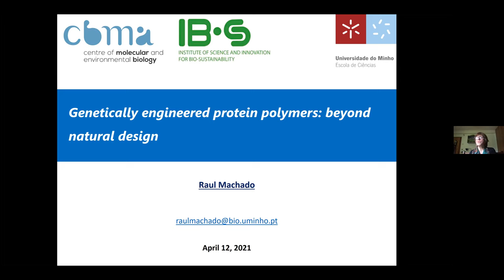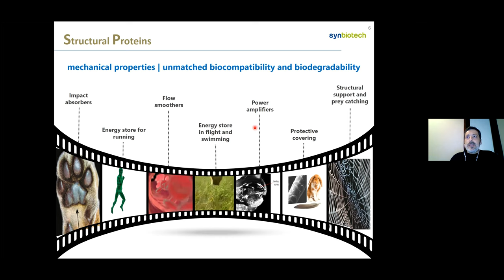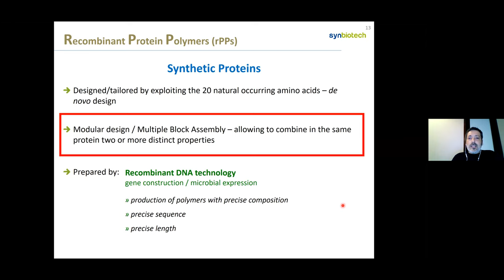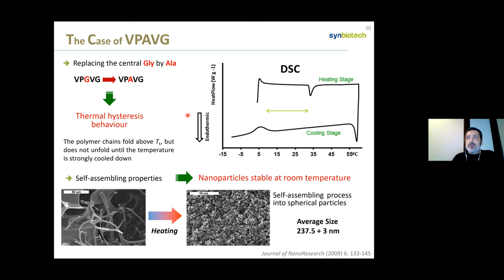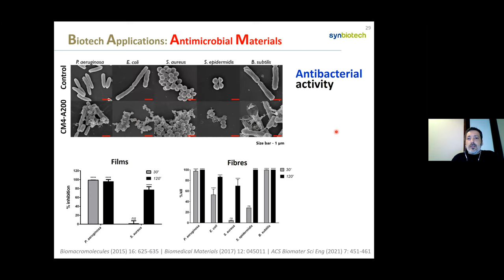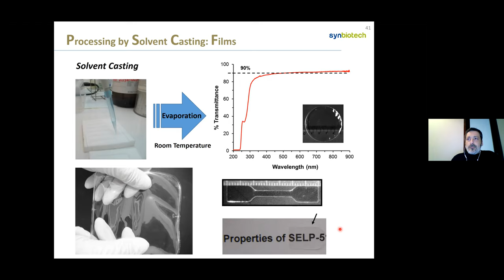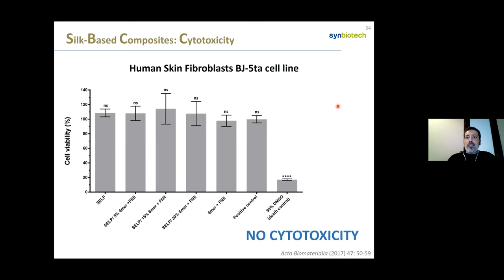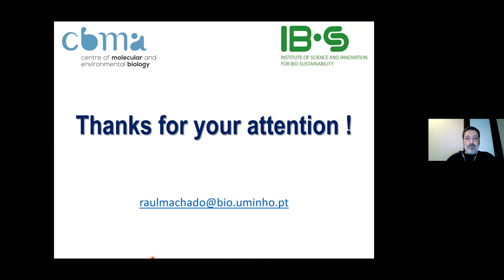Science on the Screen - Raúl Machado (CBMA)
Genetically engineered protein polymers: beyond natural design

Resumo/Abstract
Nature offers an abundance of structural proteins with remarkable properties unmatched by known technical materials. Fibrous proteins such as collagen, silk and elastin are characterized by repeating blocks of amino acid sequences that fold and hierarchically assemble into well-defined secondary structures to provide mechanical and architectural functions. These repeating sequences have been used as building blocks for the development of recombinant protein polymers, emerging from the increase of knowledge in structure-function relationship and molecular biology. As a protein is defined by a DNA sequence, recombinant DNA technology can be used to generate replicas with high molecular precision that is, with absolute control over chain length and composition. This offers materials engineers key attributes required for the design of advanced polymeric materials. Moreover, the modularity associated with recombinant protein design allows merging multiple building blocks to build rationally designed multifunctional complex protein-based materials. This fusion concept is very powerful as it enables to combination a diversity of different functions into the same molecule. Our group have been working in the development of multifunctional protein-based materials, with increasing complexity and inspired in two of the most popular natural proteins: elastin and silk fibroin. This talk will provide highlights of this research